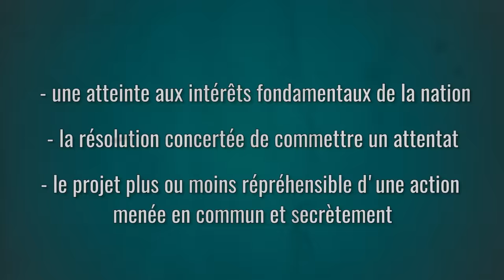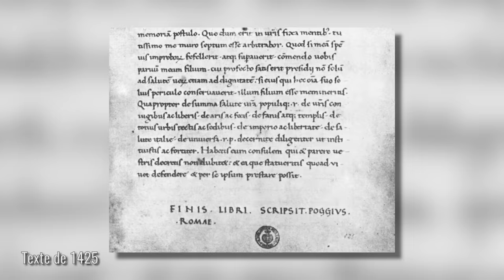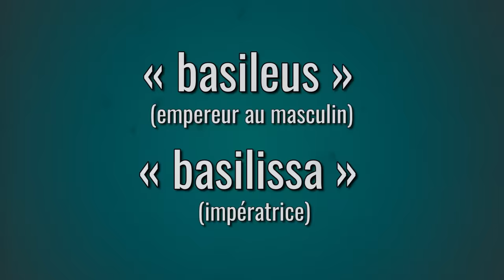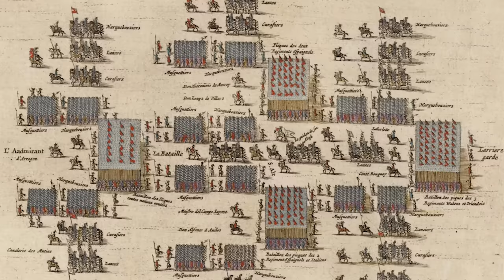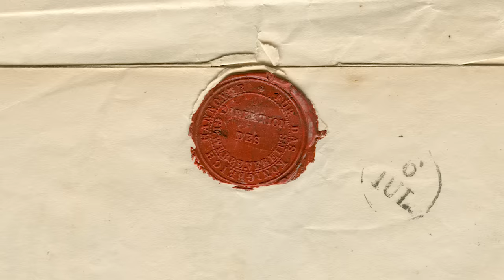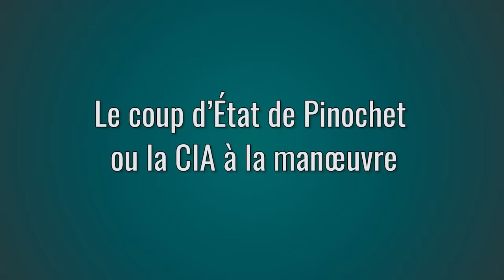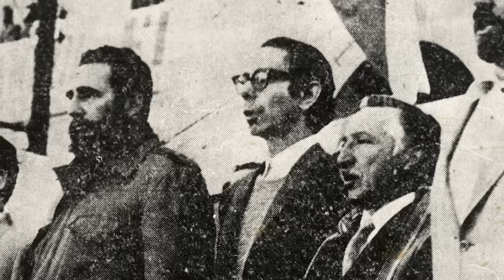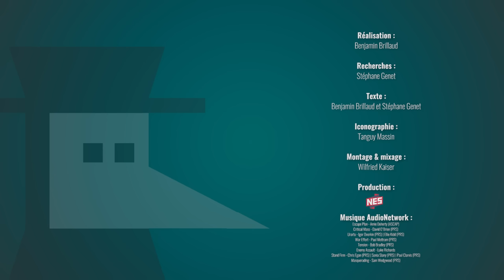5 complots historiques qui ont réussi… ou pas !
On va parler aujourd’hui de vrais complots, attestés, historiques et même célèbres pour certains d’entre eux. L’Histoire en regorge, des complots les plus réussis à ceux totalement ratés, et ça des périodes les plus anciennes jusqu’à l’époque actuelle.

📝 Ecriture par Stéphane Genêt.

➤➤➤ Sources en fin de description

🔸Découvrez ma boutique en ligne🔸
🔸Rejoignez-moi sur les réseaux !🔸
➤➤➤ Pour en savoir plus :
- Histoire des Croisades, René Grousset
Rome, 63 avant Jésus-Christ / La conjuration de Catilina ou le complot des losers
-  Catherine VIRLOUVET, « La conjuration de Catilina : Rome en danger ? » dans L’Histoire, Collections 33, Décembre 2006
 Constantinople, 797 / L’impératrice byzantine Irène : une sainte ambitieuse
-  Dominique BARBE, Irène de Byzance la femme empereur 752-803, Paris, Perrin, 2006, 408 p
France, 1642 / « La conspiration de Cinq-Mars » ou comploter par dépit
- Philippe ERLANGER :
•   Cinq-Mars ou la passion de la fatalité, Paris, Perrin, 1997, 318 p.
•   Richelieu, Paris, Perrin, « Tempus », 2006, 864 p.
-  Françoise HILDESHEIMER, Richelieu, Paris, Flammarion, 2011, 590 p.

Allemagne, 1944 / « L’opération Walkyrie » : quand on rate Hitler de peu
- Ian KERSHAW, La chance du diable : Le récit de l'opération Walkyrie, Paris, Flammarion, 2009, 175 p
11 septembre 1973 / Le coup d’État de Pinochet ou la CIA à la manœuvre
-  Thomas HUCHON, Salvador Allende: C'est une idée qu'on assassine, Paris, Eyrolles, 2013, 224 p
-  « Chili 1973 : Anatomie d'un coup d'État », L’Histoire, n° 391, 1er septembre 2013.